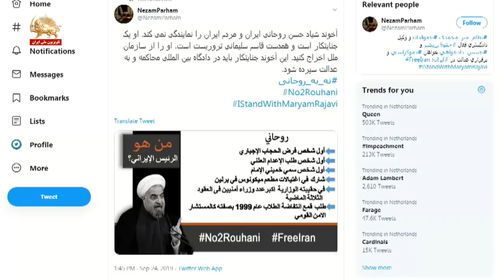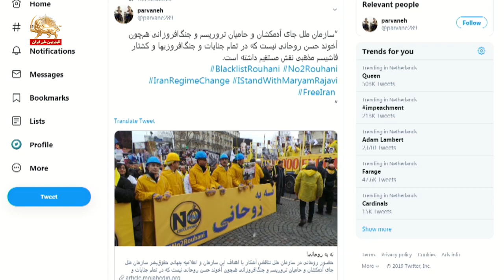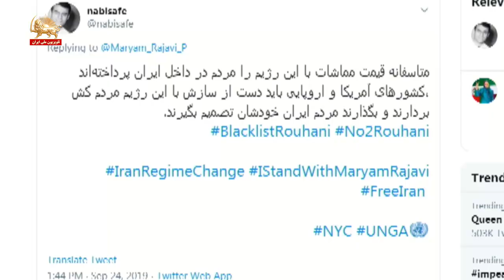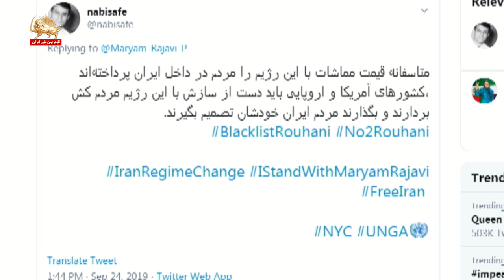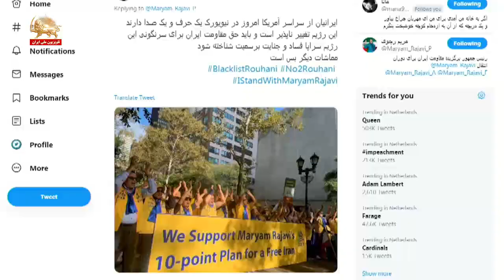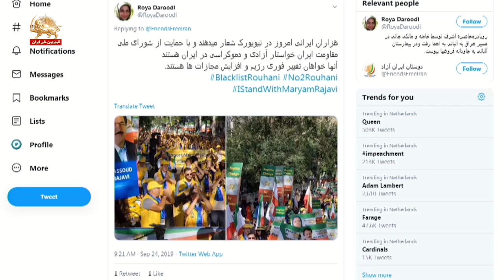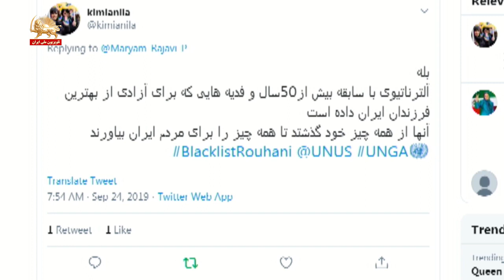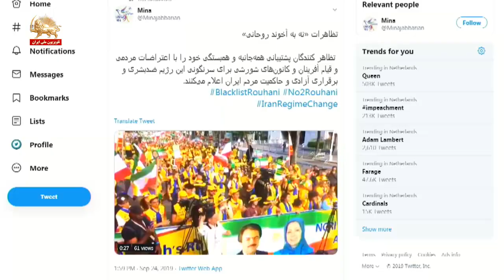بازتاب تظاهرات نیویورک و صحنه‌های مقاومت و همبستگی ملی – ری‌توئیت- قیام ایران